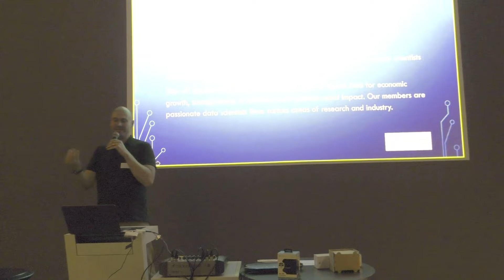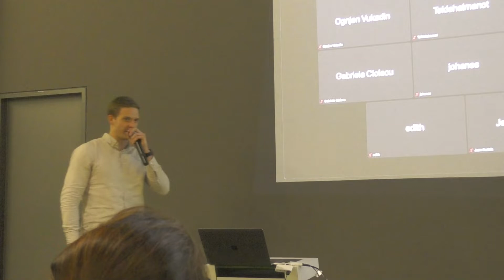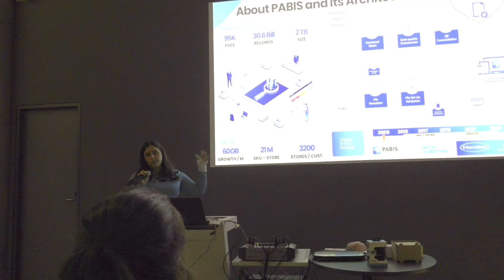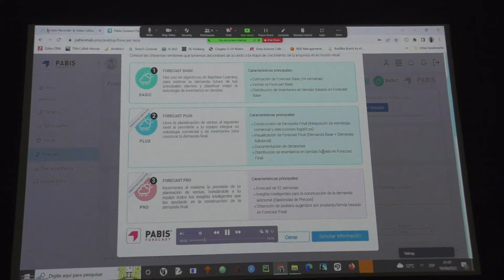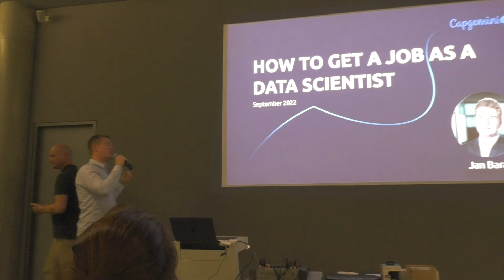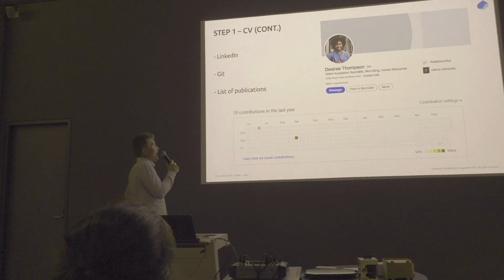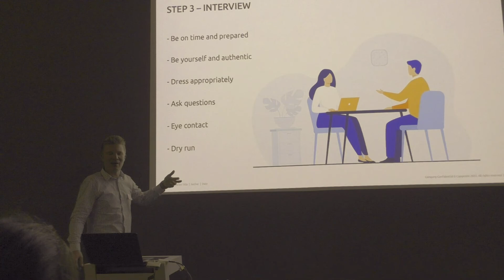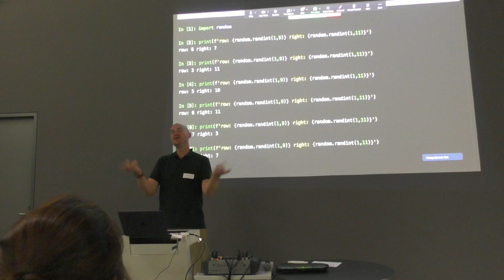Time Series Forecasting with Deep learning + How to get a job as a DS